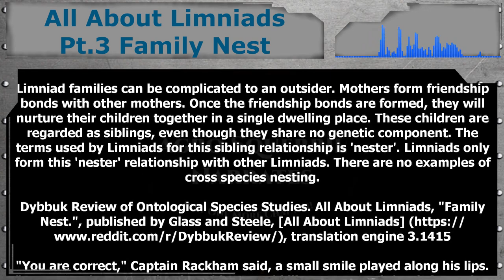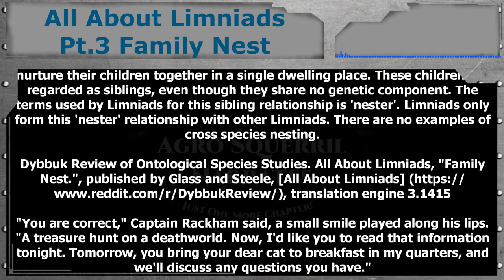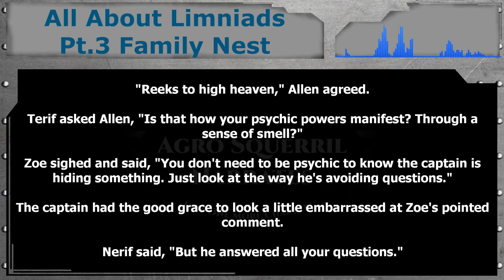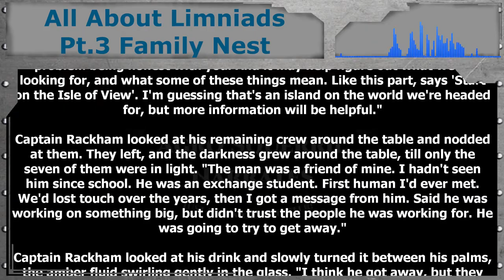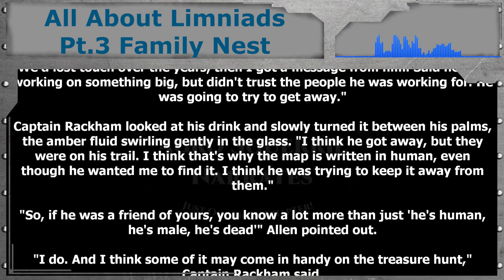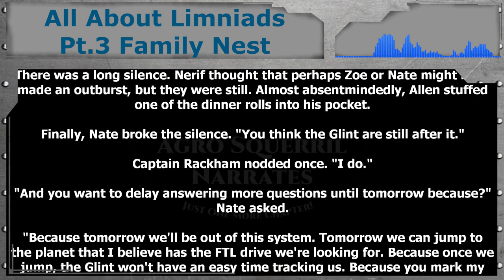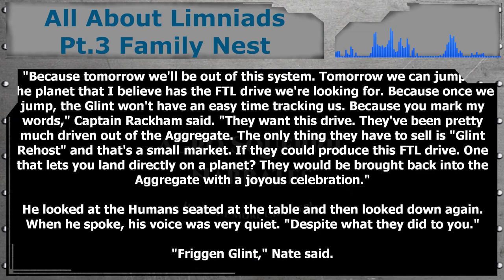The Care and Feeding of Humans Book 2 Ch.3 | Science Fiction Audiobook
Thank you to Tier 4 and 5 Patreons and Channel Members:
Ágoston Szabó
AmbroseKTal
Andrew MacBride
angry t1t5
Arthur
B-Robbo
Blueberry Cat
Brian Means
Bryan Hanley
bushmaster177
Cam Maxwell
Casper Arnholtz
David Lemons
DoomSnek
Dr. Joy
Dragzoon W.R.E
DrakeBear
E-Machine-O :l
Fred Williamson
ghost347 X
GreatGreenGoo
Green Raccoon
Gunny177
Ithilia
Jack Everfree
Jacobson_exe
John McGee
Kage Forest
Karolis Vasiliauskas
LanScaper
Lauren Kramer
lightsjoc ltwz
Lord Azrekahl
Lynae Hill
Maple Tree Studios
MrBishop077
Quantem Wensday
SaltyIceteaMaker
Sans the Skeleton
theodine orkster
Thirg
tommygun1119
tommygun1119
Trevor Smith
William Howard